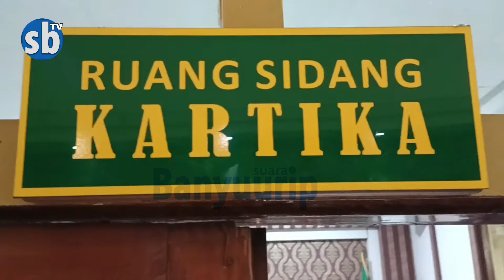Didakwa Curi Ayam Milik Kades, Kakek di Bojonegoro diancam 5 Tahun Penjara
Selamat datang di channel Suara Banyuurip
Di channel ini sebagian besar berisi tentang video
-  kiblat berita migas dan tambang
-  berita migas blok cepu
-  berita migas lapangan Jambaran Tiung Biru
-  berita migas lapangan Banyu Urip
-  berita migas lapangan Kedung Keris
-  berita migas blok Sukowati
-  berita tentang Kabupaten Bojonegoro
-  tutorial banyuurip
-  berita migas di Kabupaten Blora
-  berita migas di Kabupaten Tuban